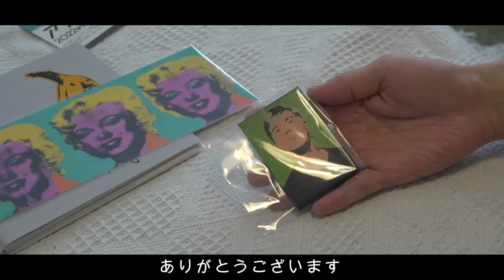YouTubeでモテようとするから駄目なんだ。僕に価値は無い。髪の毛なんかいらない